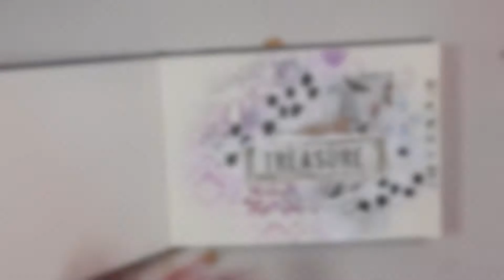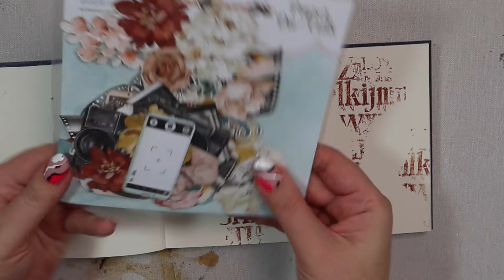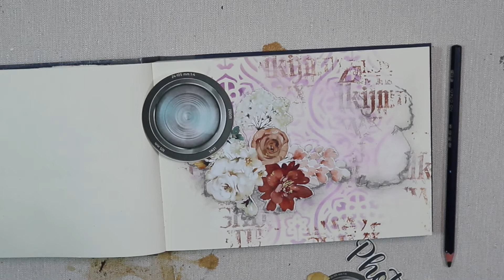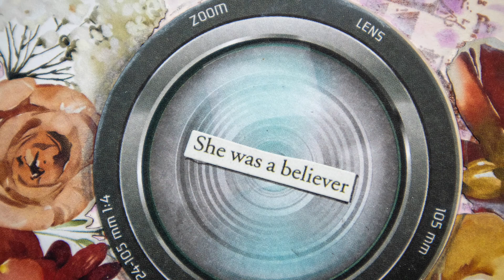Anai lubi Art Journal #11 - She was a believer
Well - mamy marzec, a zatem można śmiało powiedzieć, że już trzeci miesiąc kontynuuję mój nowy art-journalowy projekt! ❤️❤️❤️
Z nowym rokiem i nową energią postanowiłam wprowadzić w życie pomysł, który chodził za na od dawna - nową serię z regularnymi wpisami do Art journala. Będę mieć motywację do cotygodniowych wpisów i filmów, a przy okazji postaram się Was zarazić iskierką kreatywności.
Te wpisy będą proste, szybkie, na luzie. Nie skupiam się tu na produktach i konkretnych technikach. Po prostu spontanicznie i prosto z serca zasiadam do biurka i bez większego zastanawiania maziam, kleję, układam :)